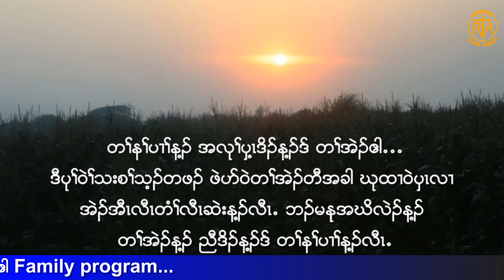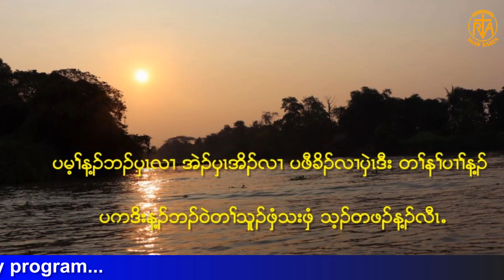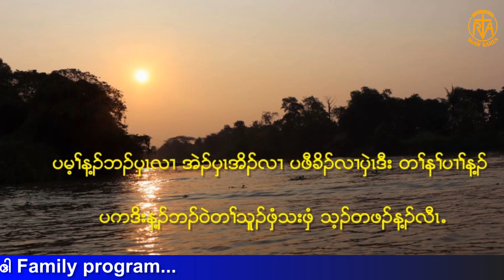Family program : အခ်စ္ထက္ နားလည္မွုက ပိုအေရးႀကီး ပါသလား။ (၁၈.၆.၂၀၂၀)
မိသားစုဘ၀မွာ အခ်စ္ထက္ နားလည္မွုက ပိုအေရးႀကီး ပာသလား နွင့္ပတ္သက္ၿပီး တင္ဆက္လိုက္ပါျပီး။(၁၈.၆.၂၀၂၀)